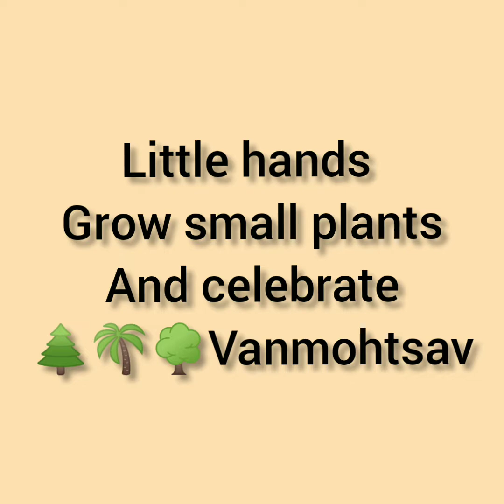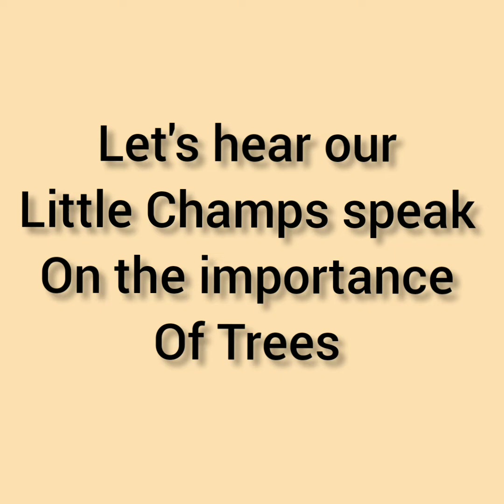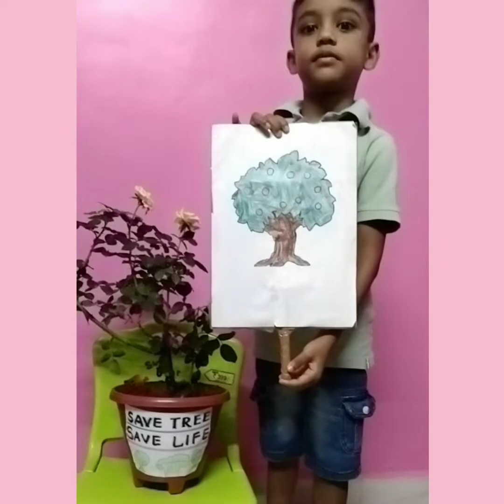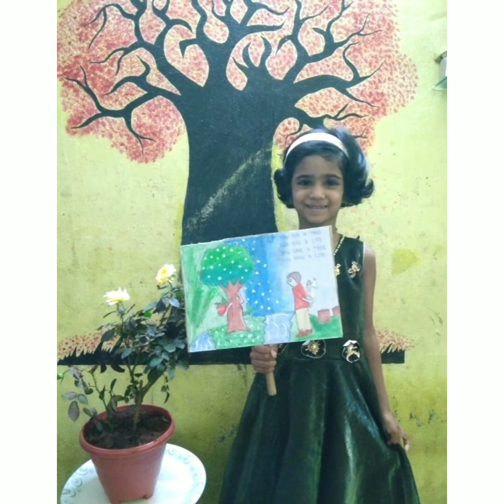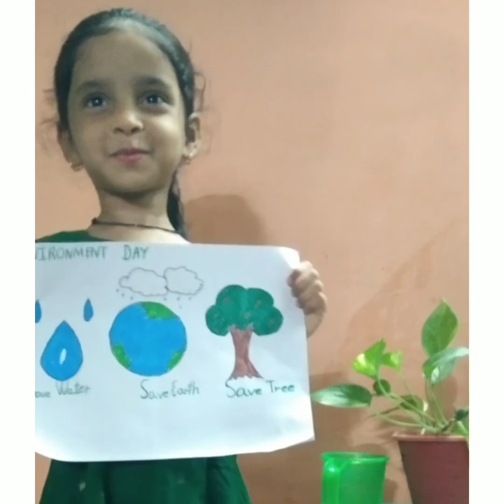Vanmohtsav 2021-2022 Preprimary students